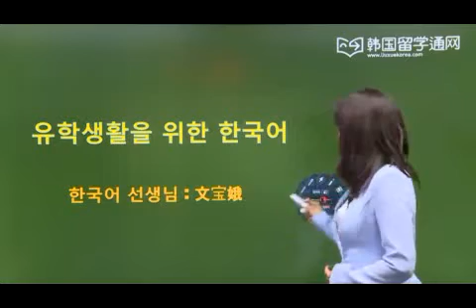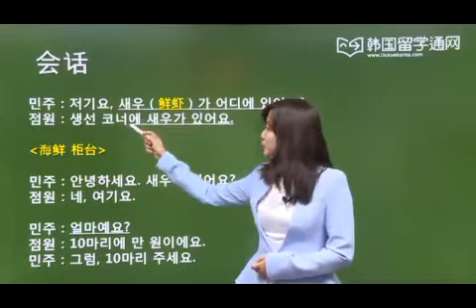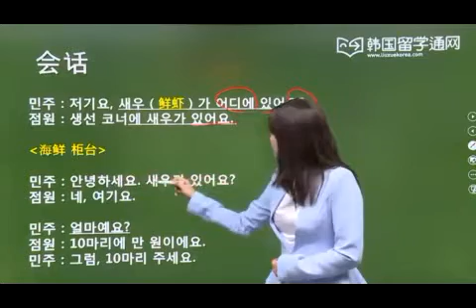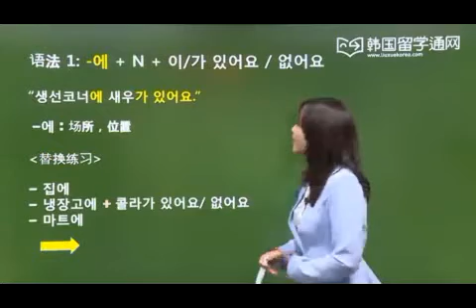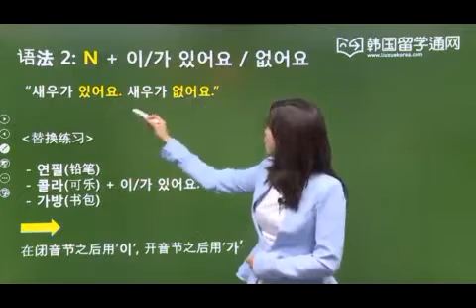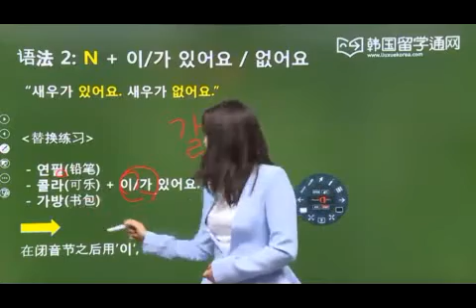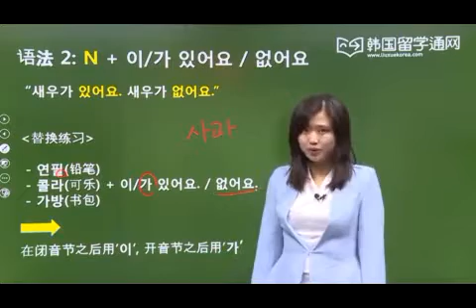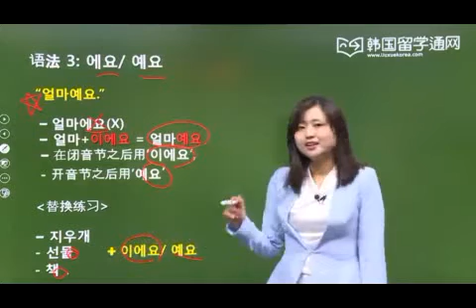留学口语强化课程 01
外教授课，让你出国前没有必要花钱找外教练习口语啦。一共15节课，适合还没有习惯用韩语进行日常交流的学员. 课程从最贴近日常生活的话题开始，帮助学员使用韩语联想并描述日常生活的事物。